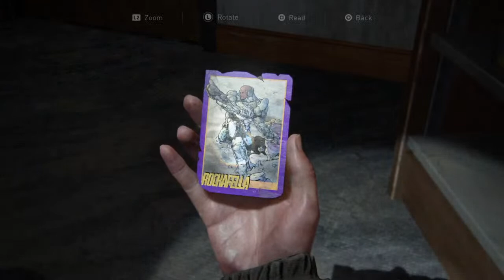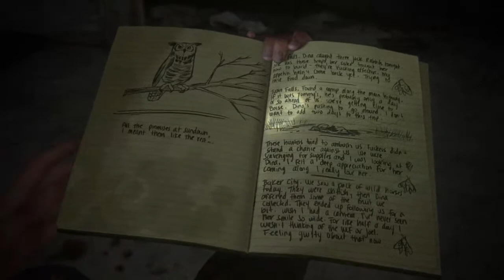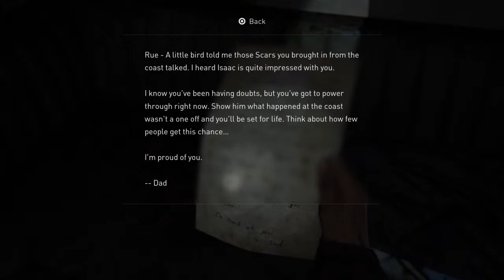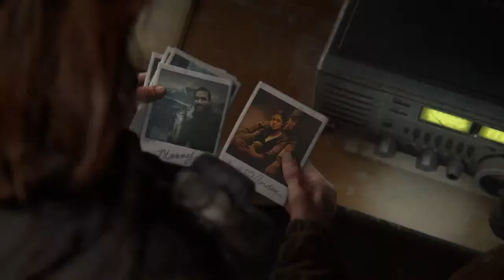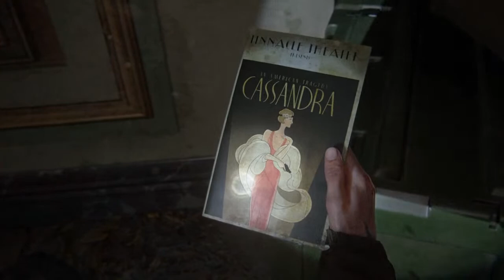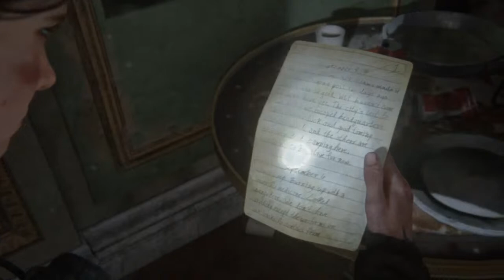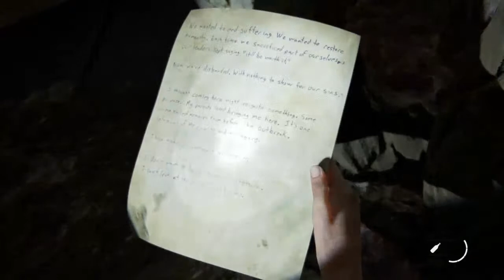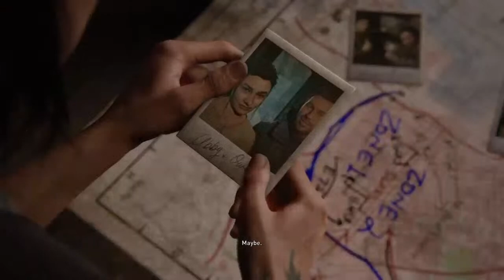The Last Of Us Part II gameplay (no commentary)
Just an average gamer who loves playing with friends and getting into shenanigans